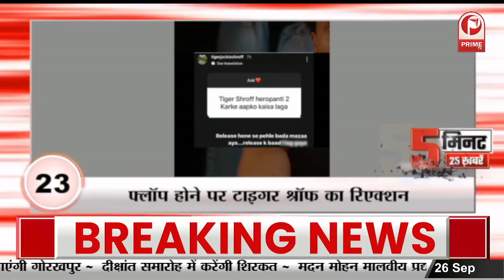9 साल बाद भारत ने ऑस्ट्रेलिया से होम सीरीज जीती || Prime Tv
9 साल बाद भारत ने ऑस्ट्रेलिया से होम सीरीज जीती || Prime Tv